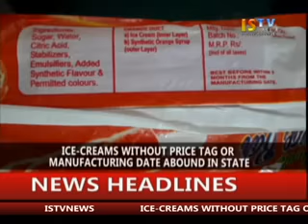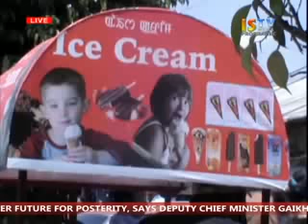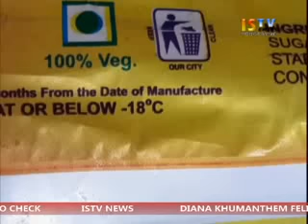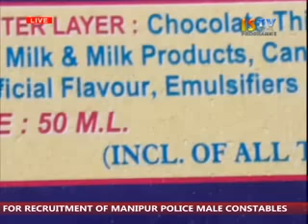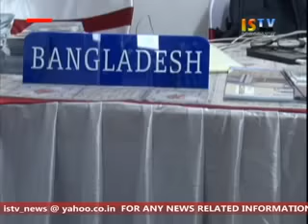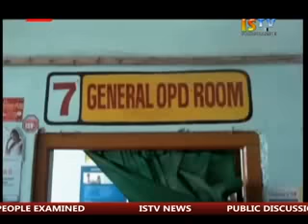14th May 2016 ISTV Manipuri News 1